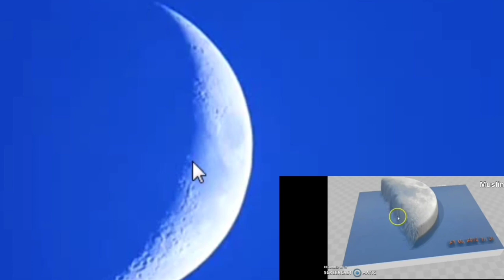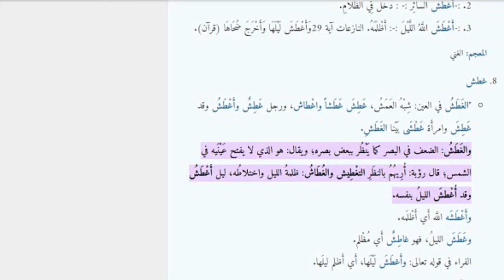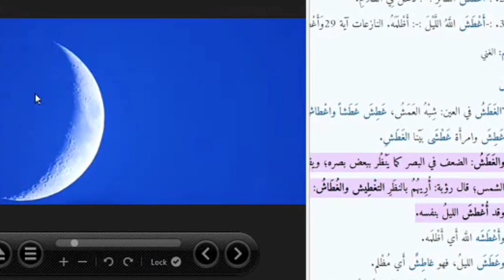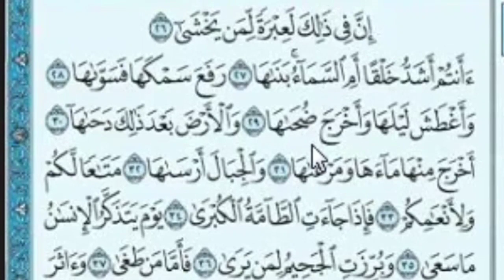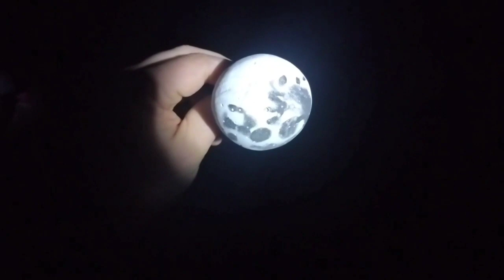سبب عدم رؤية الجزء المظلم من القمر وشرح عملى لأطواره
المقطع الخامس من حلقة القمر الطويله أبين فيه حقيقة غطش السماء ولماذا لا يظهر باقي قرص القمر ثم شرح عملى لكيفية الاضائه اتمنى لكم مشاهده ممتعه